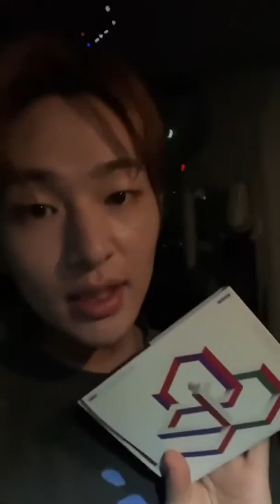SUB ITA 220411 ONEW 4th instagram live